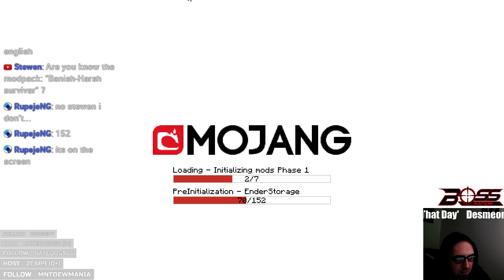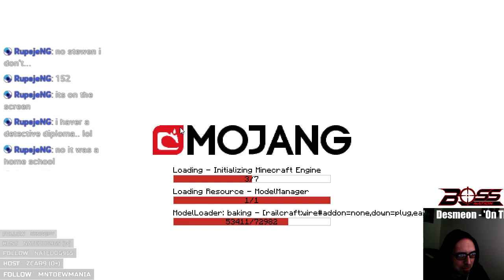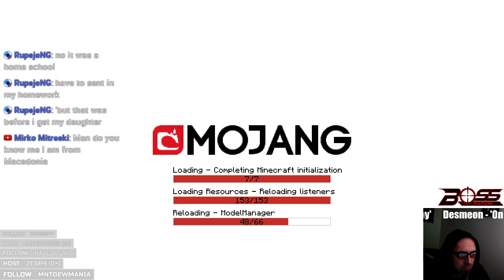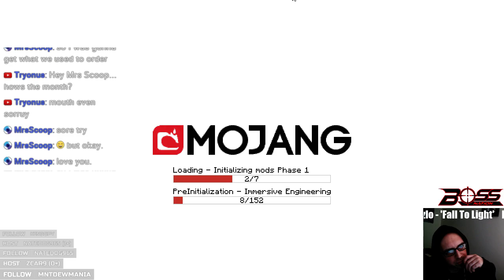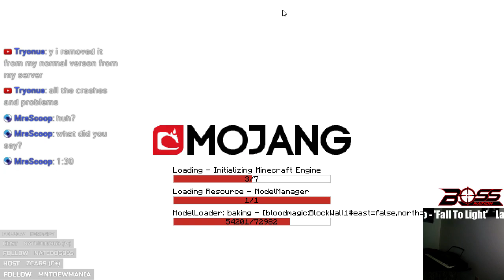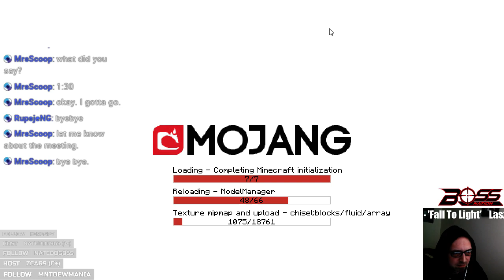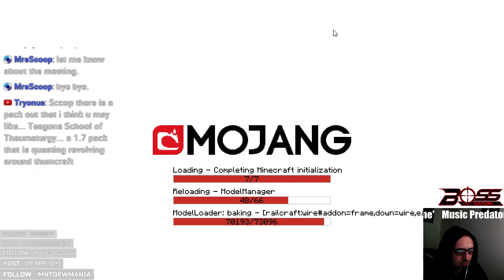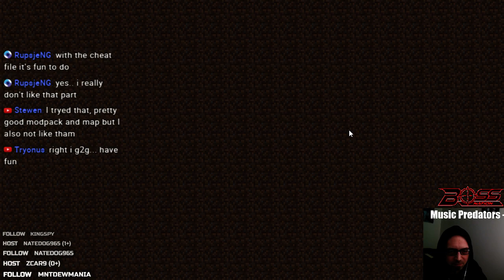ALL THE MODS EXPERT│#1│Strainer/Flint/Sticks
1.10.2 modpack by whatthedrunk and al132 available on the curse launcher.